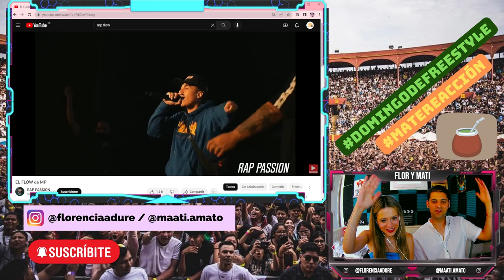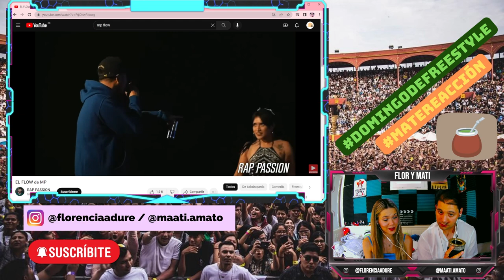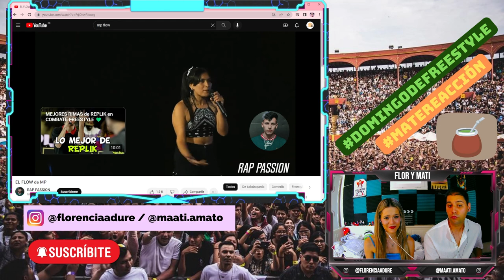Mate-Reacción a "EL FLOW de MP" 🤙🏼💥/ Flor y Mati Reaccionan